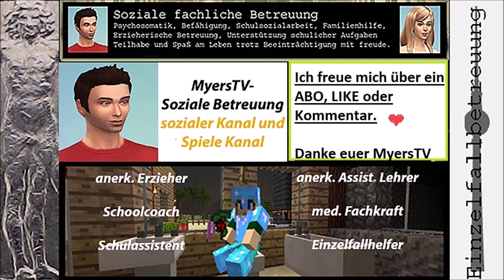Der Kampf um die Gesundheit